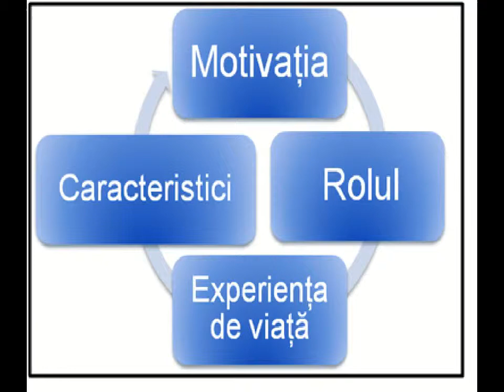3 ponturi pentru a avea personaje interesante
Nu uitați să dați share acestul clip! Poate și prietenii voștri au nevoie de puțină inspirație. 😄 Vizionare plăcută!

Până data viitoare: să citiți mult!